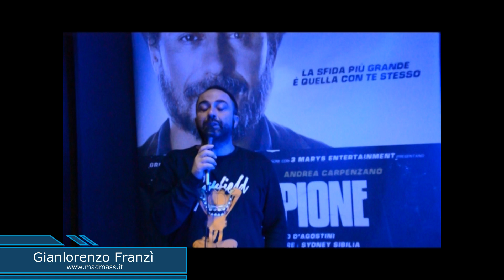ANDREA CARPENZANO: Intervista | IL CAMPIONE diretto da Leonardo D'Agostini con Stefano Accorsi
MadMassit è il magazine dedicato al cinema e all’intrattenimento che propone news e trailer sui film in uscita, videogiochi, collezionismo, anteprime, recensioni e rubriche.

Gianlorenzo Franzì intervista Andrea Carpenzano, protagonista de IL CAMPIONE, il film di Leonardo D'Agostini con Stefano Accorsi. Ci parla inoltre di Ma cosa ci dice il cervello, l'ultimo film di Riccardo Milani con Paola Cortellesi e Stefano Fresi.

Il Campione è prodotto da Groenlandia e Rai Cinema ed è distribuito da 01 Distribution. Dal 18 aprile al cinema.
Ma cosa ci dice il cervello è prodotto da Vision Distribution e WildSide ed è distribuito da Vision Distribution. Dal 18 aprile al cinema.